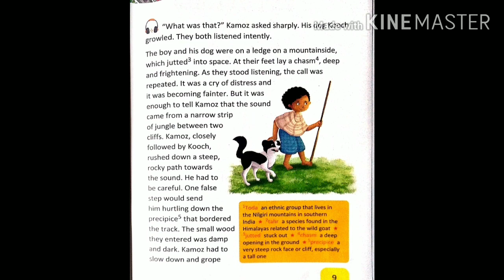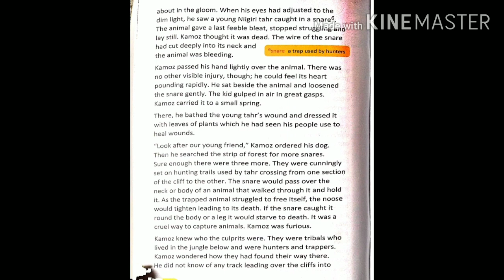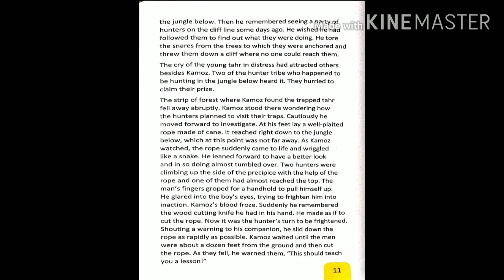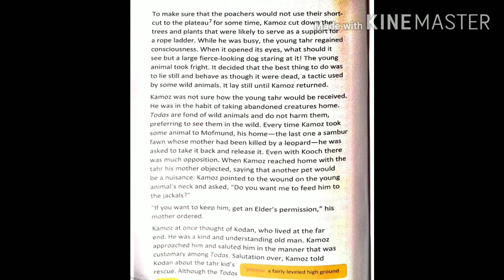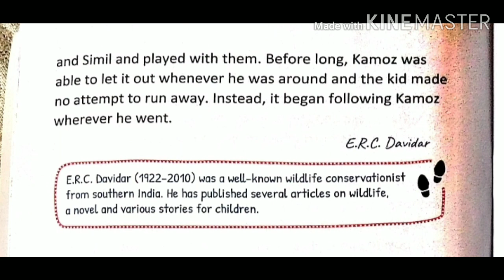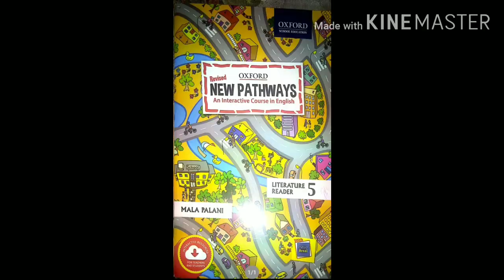THE TODA AND THE TAHR